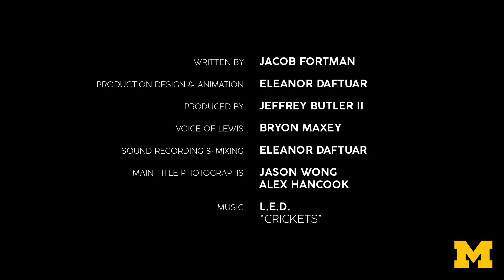The Best Day of Your Life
Identify your purpose in life and learn how to live your best day in the “Brilliant, Passionate You” course offered by
experts from the University of Michigan community and beyond.